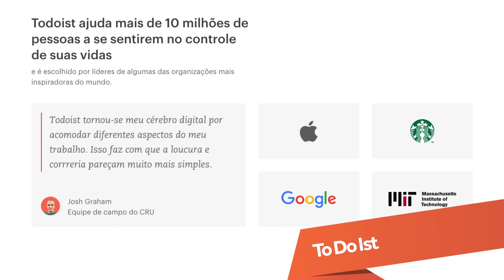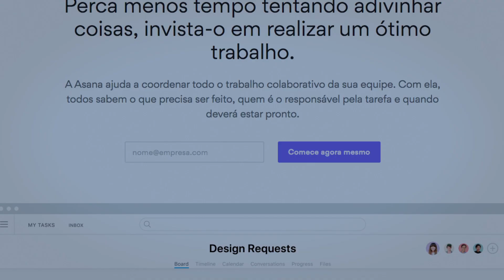Top 3 - Gestão de Tarefas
Ter um cronograma de ações é super importante para seu negócio sair do lugar e o vídeo de hoje fala sobre 3 ferramentas que te ajudam a organizar o dia a dia e finalizar todas as tarefas que precisam ser feitas.

E para você que ainda não tem seu planejamento de negócio pronto, é só baixar nosso eBook "Como colocar em prática minha ideia de negócio online", acessando o

Temos um blog post falando sobre como priorizar as ações e pode te ajudar nesse processo também. Clique no link e veja

E para criar sua Loja Integrada, é só acessar esse outro

E se você está pensando em abrir seu ecommerce, crie sua loja grátis